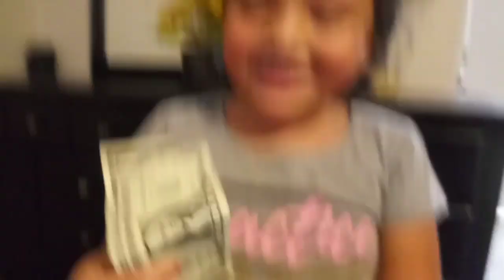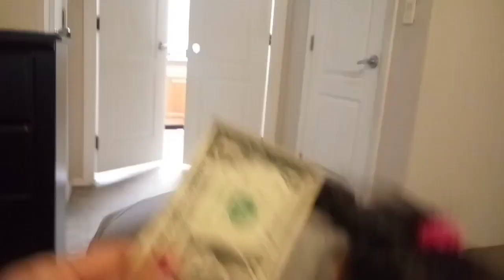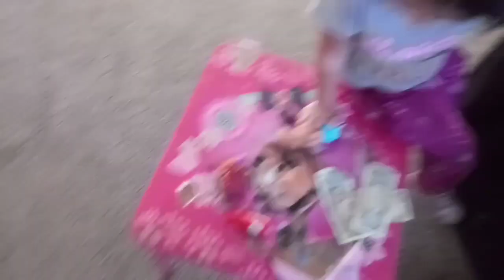Nos Llego El Raton!🐭💸